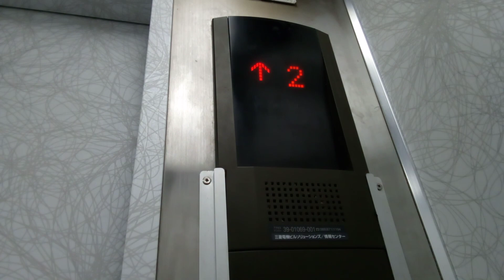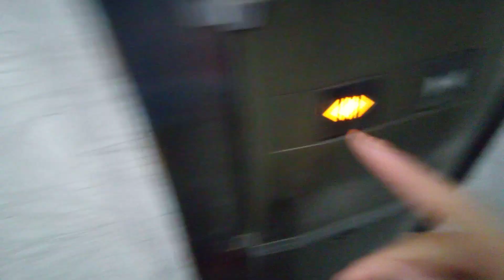三菱エレベーター 外装+内装更新後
高知市付近某ビルにあります。更新前は後期エレペットでした。機種は後期グランディです。
メーカー:三菱
設置年:1970年代後半
リニューアル年:2000年
定員:9名
積載:600kg
キャンセル機能:なし
アナウンス:あり (気配りアナウンスのみ)
戸閉ブザー:あり (電子音チャイム)
到着ベル音:なし
ボタン確認音:なし
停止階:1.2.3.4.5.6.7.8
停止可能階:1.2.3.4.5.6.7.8